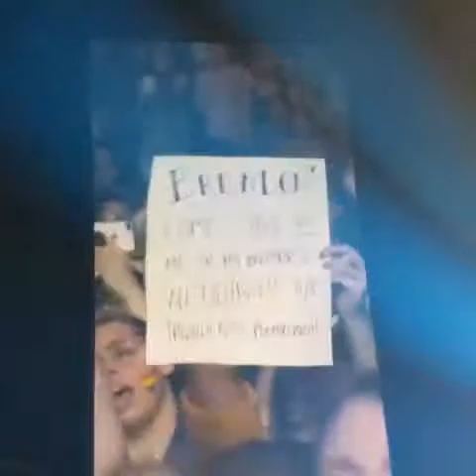Death Walk - Brooklyn, Barclays Center, January 16, 2019 - Part 16